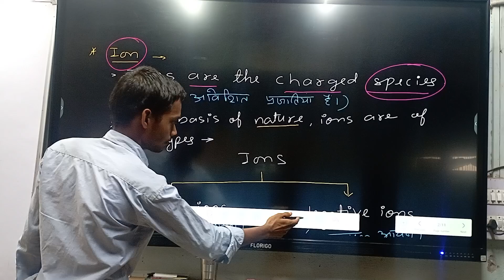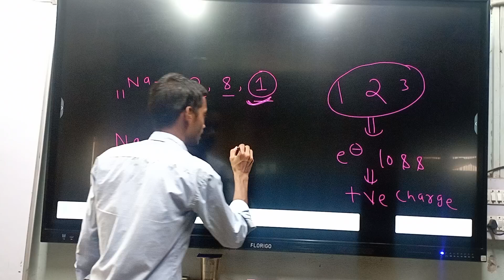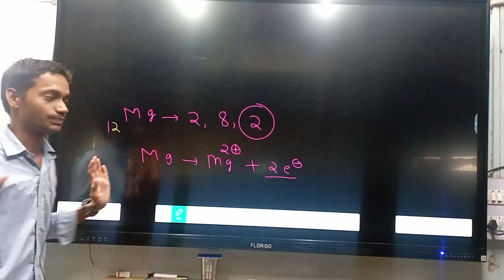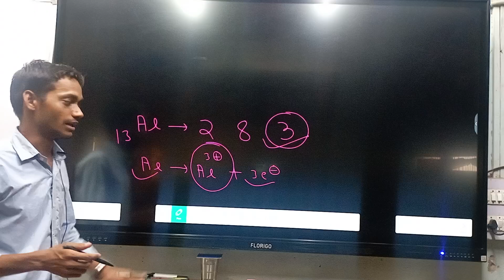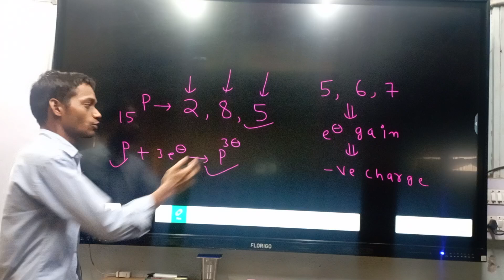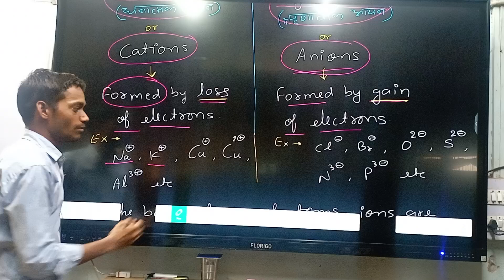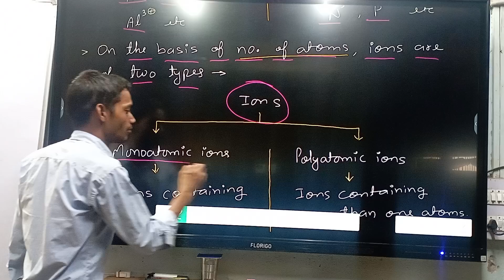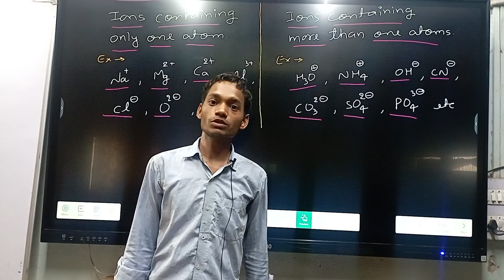Lecture:-1 Class:-11 ions🥰physical chemistry😍Basic to advance level😋jac and cbse board 🇮🇳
Class:-11 Formula of positive and Negative ion 🥰physical chemistry😍Basic to advance level 😇jac😆cbse basic to advance level